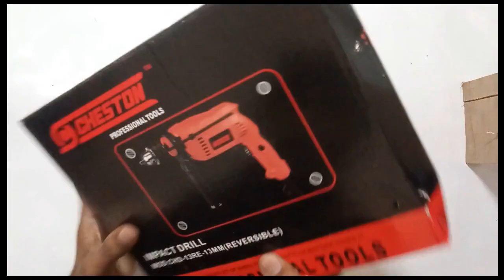CHESTRON DRILL MACHINE 650W 13MM IMPACT DRILL AFTER 1 MONTH REVIEW AND UNBOXING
Is Cheston drilling good?
It's a powerful drill machine in terms of wattage. ... The built quality of the machine is sturdy and made up of high quality plastic. The buttons has a speed control screw which limits the button actuation thus limiting the speed. The forward and reverse function is a good feature.

Is Cheston a good brand?
Cheston brand is well known for its high quality and durability.

Is Cheston an Indian company?
Cheston Industries - Manufacturer from Daya Basti, Delhi, India

🔴Best Reversible Impact Drill Machine || Under Rs.1500 || Unboxing And Review In Hindi

CHESTON DRILL | DRILL MACHINE REVIEW | 13MM HAMMER VARIABLE

Cheston 13mm Impact Drill Machine